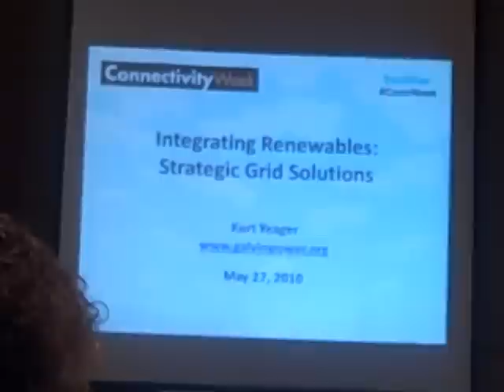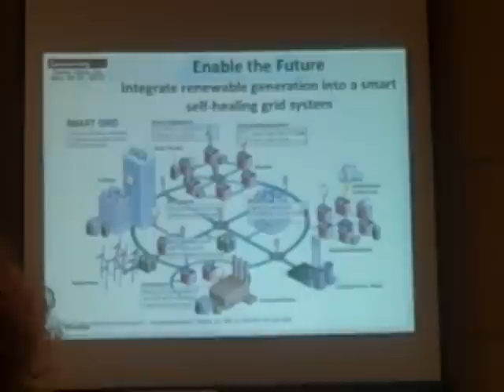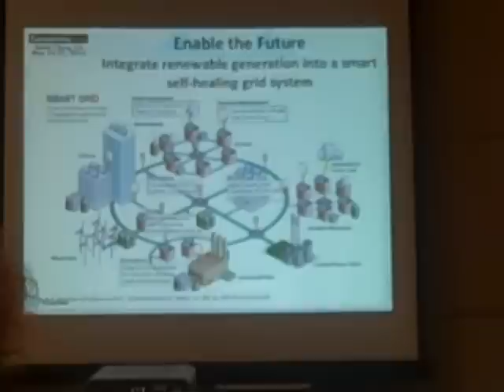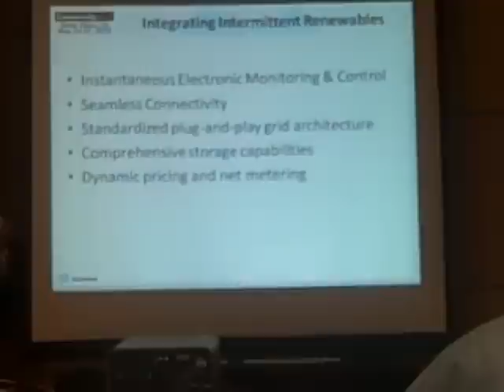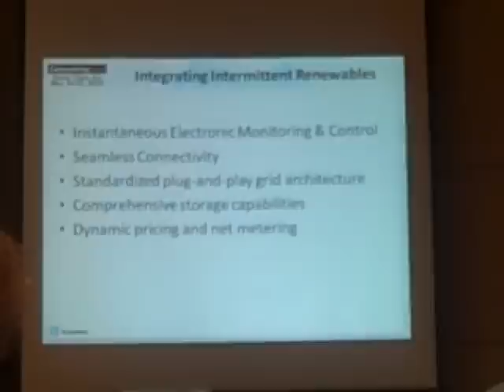Kurt Yeager on MicroGrids-1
Kurt Yeager talks about microgrids and his vision for smart grid-1.